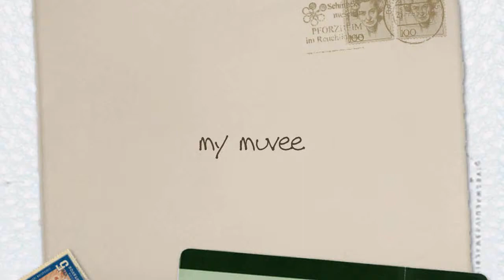keeshondssnowfeb72010.wmv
some of our keeshonds out for a run and play in the snow. we have puppies occasionally available. Our keeshonds are 35-50lbs as adults. they are friendly to cats and other critters as well as kids.